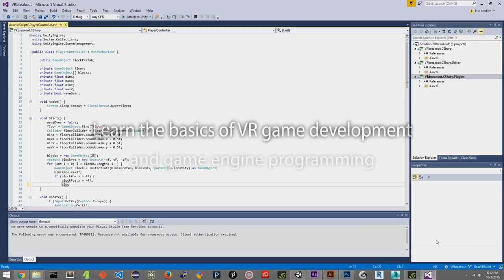VR Bootcamp Sizzle Reel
Designed for novices in the VR space, this bootcamp will give you the skills needed to design and build virtual environments and games. Special focus is given to hands-on experience with the latest VR platforms including the HTC Vive, Samsung Gear VR, Oculus Rift, and Google Cardboard. We will cover compiling, troubleshooting, and the quirks unique to each platform.